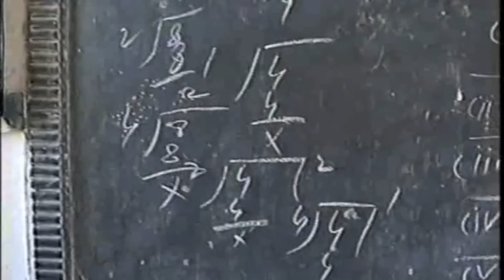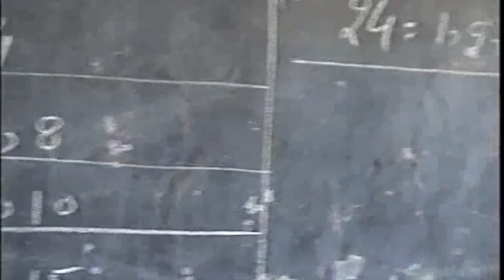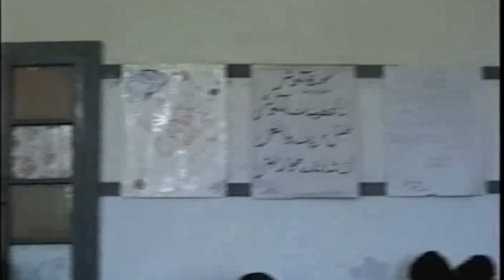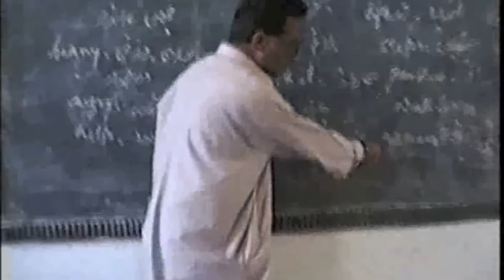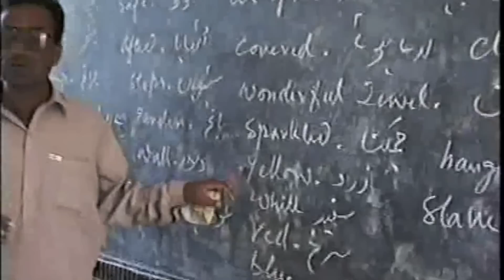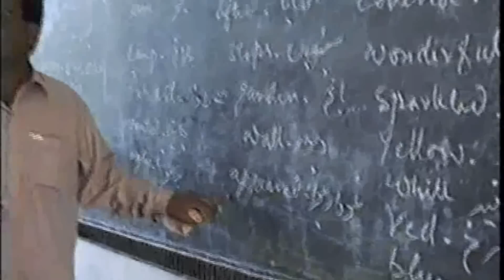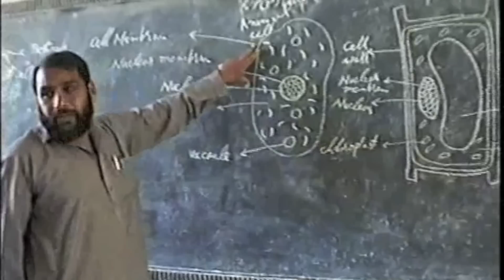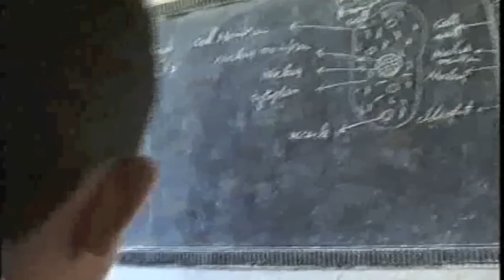FG Public High School Nowshera 3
FG Public High School Nowshera